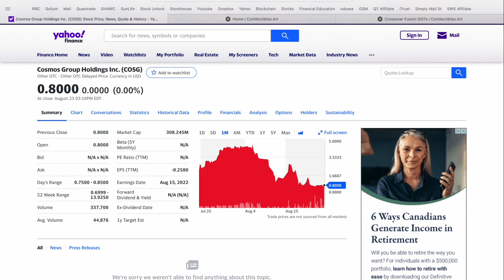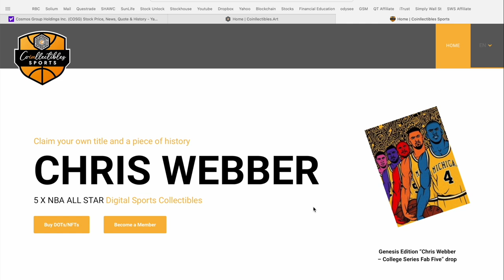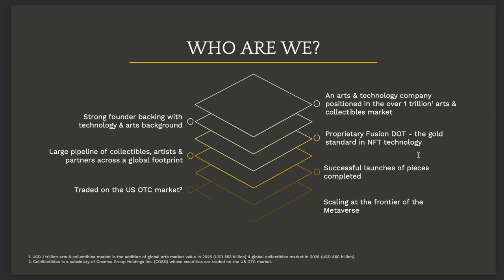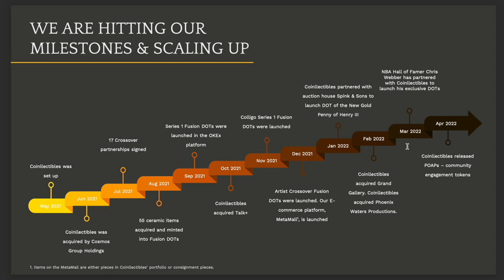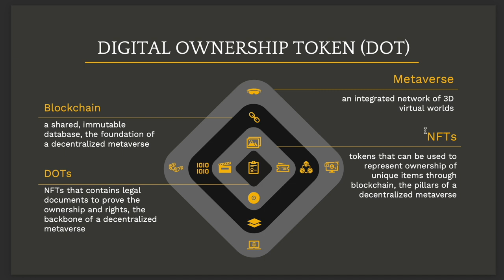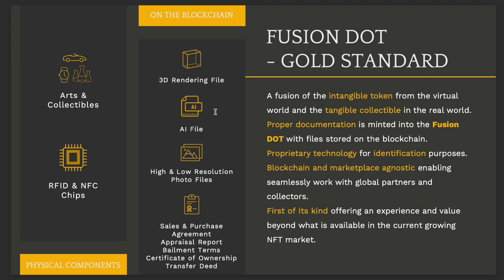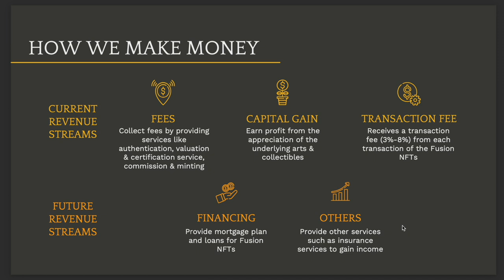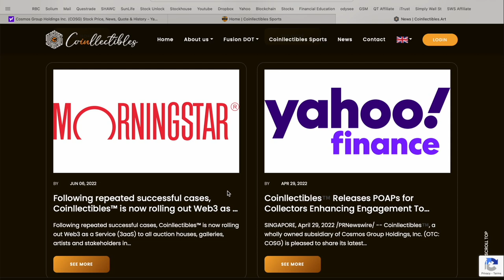High Growth Stocks Now | Cheap NFT Stock to Watch | Coinllectibles | Cosmos Group Holdings | COSG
Today we are covering a Cheap Penny Stock in the NFT sector - Cosmos Group Holdings Inc., ticker symbol COSG. Cosmos Group Holdings Inc. offers financial and money lending services in Hong Kong and internationally. It also operates the online platform, Coinllectibles, for the sale and distribution of arts and collectibles. In addition, the company offers unsecured personal loans and mortgage loans to private individuals. Let me know what you think of Cosmos Group Holdings and if you are currently holding any shares of COSG in the comment section below! 👇

This video was conducted on behalf of, and paid for, by Cosmos Group Holdings Inc. (COSG) on Aug 29, 2022. In connection with this video, McNallie Money was paid $2,000 USD.